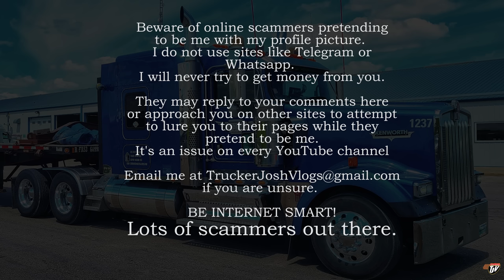WINTER ROADS | My Trucking Life | Vlog #2738